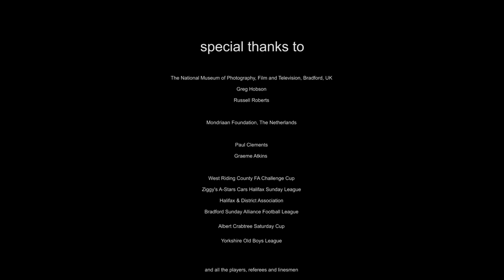Saturday Afternoon, Sunday Morning - LAUNCHED May 22 -Text by David Winner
Beside the drystone wall of a Victorian cemetery in Yorkshire, a group of amateur footballers in blue and black are putting up goalposts.

They drape nets awkwardly across top beams, jiggle the uprights into position, laugh. In the absence of anything as new-fangled as a changing room with toilets, a player pees against the stoic ancient wall, which doesn’t seem to mind. A teammate moves slowly at the edge of the frame, spreading wood shavings to mark the touchline. Just out of shot is a stone house where Patrick Brontë, choleric father of the novel-writing sisters Charlotte, Emily and Anne, used to live.

In the midwinter of 2004-5, the celebrated Dutch photographer Hans van der Meer came here to Warley and ten other locations around this most distinctive bit of northern England to record scenes of non-professional football.

The resulting film takes us to a world far from familiar TV coverage of the sport. Instead of sleek and skilful athletes, frenzied crowds and even the results of matches, Van der Meer shows us something unexpected, and more interesting: human foibles and fellowship, football as part of the rhythm of the seasons.

The backgrounds are at least as important as the game. Seagulls wheel over municipal playing fields in Bradford’s Peel Park, named for the man who created Britain’s first police force. Beyond, we glimpse markers of the city’s past and present: the Valley Parade stadium where a fire killed 56 fans twenty years earlier; the vast Lister Mill, once the biggest silk factory in the world, dominating a hilltop; the beautiful green dome of the Jamia Masjid Hanfia mosque. On a pitch beside a factory that proudly declares itself to be Britain’s largest manufacturer of clogs, a goalkeeper uncomplainingly shakes away the wet mud into which he flung himself when he failed to make a save.

The game, in other words, becomes a symphony of vignettes and sounds. Old men with yapping dogs look on from the sideline. The shouts of players merge and transmute into a song of life. Portly defenders and attackers chug gently back and forth across the field like waves on a beach.

David Winner

David Winner is an English author and journalist. His best-known books are Those Feet: An Intimate History of English Football (2005), and Brilliant Orange: The Neurotic Genius of Dutch Football (2000). Winner supports Arsenal football club.

Thanks to our UK partners Impressions Gallery for the international premiere.